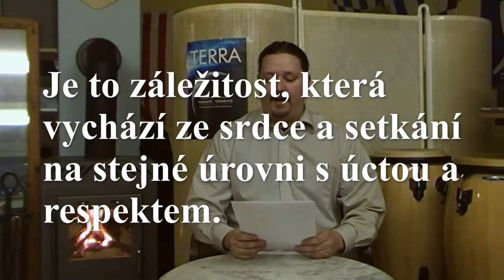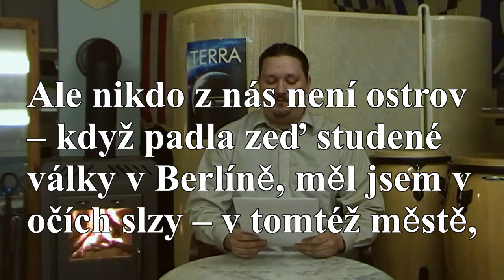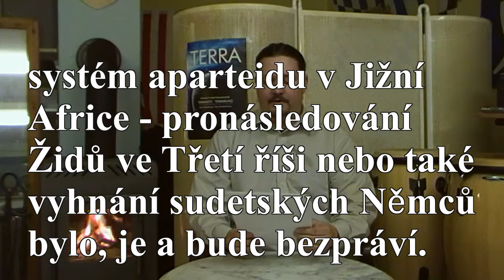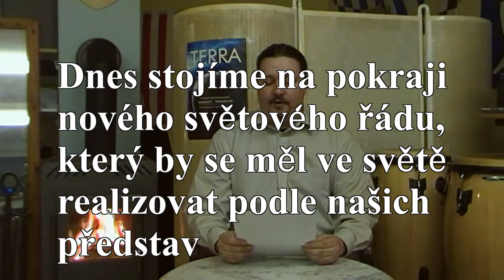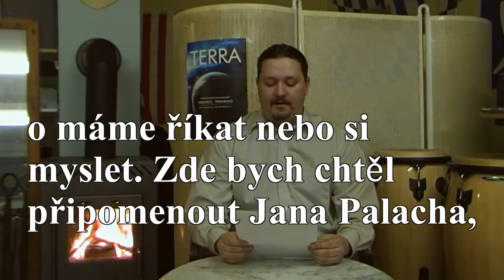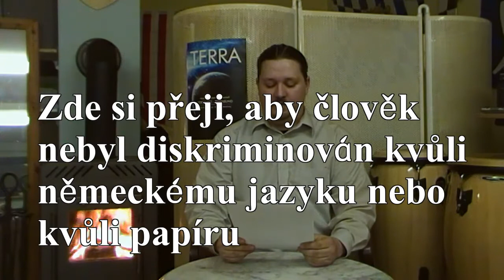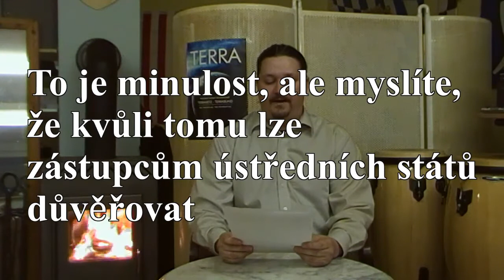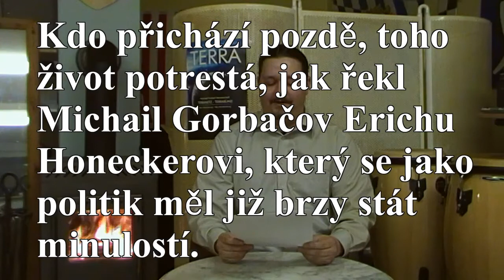Česko-německé přátelství - Terra Terranec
Toto je text pro Česko-německé přátelství